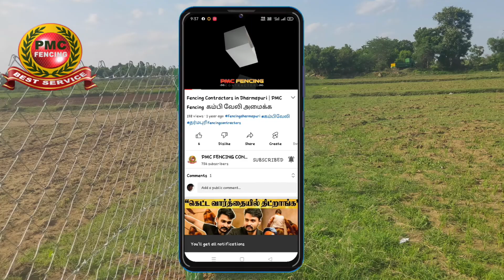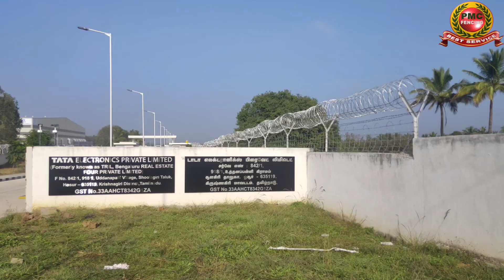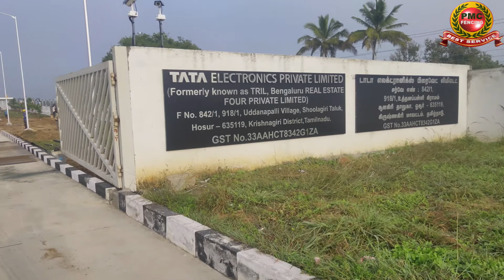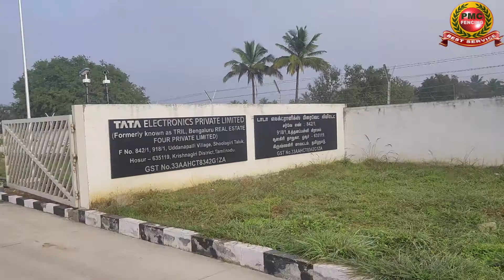Fencing Contractors in Hosur | PMC FENCING | Concertina wire Fencing Hosur | Barbed Wire Hosur